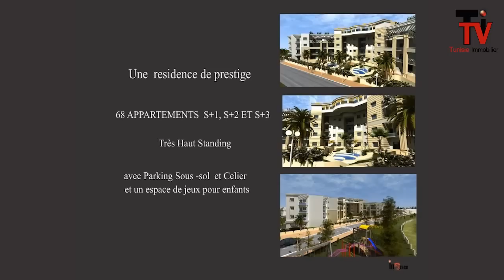Résidence Jinene Garden Hammamet Sud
Coordonnées: Siège social : 6 rue sœurs Joséphine 4000 Sousse,
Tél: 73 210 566